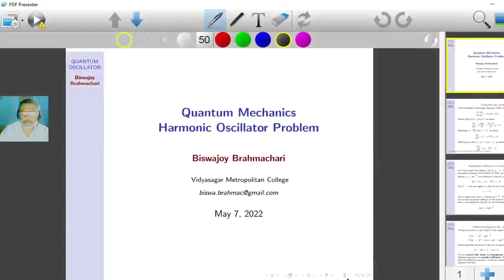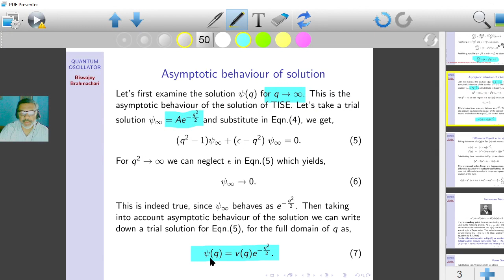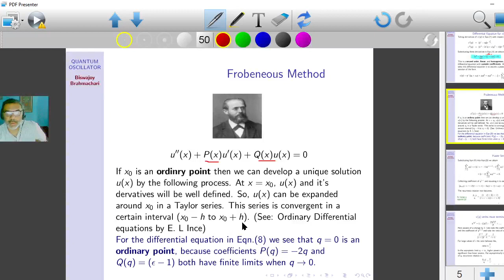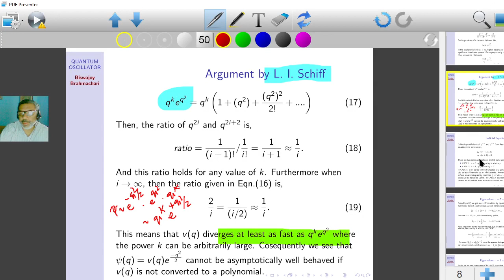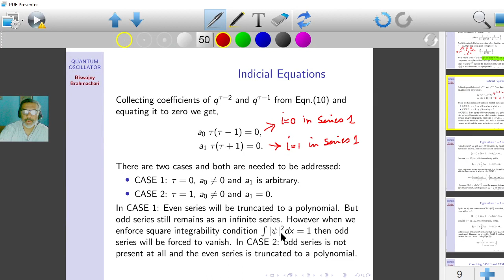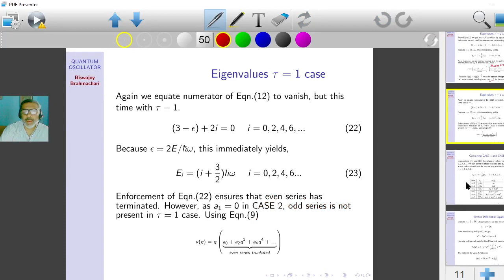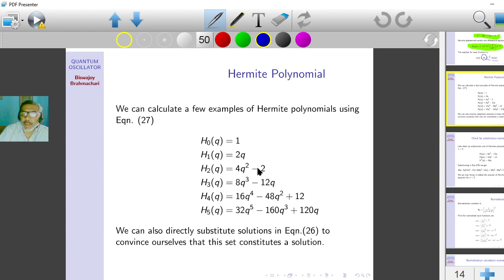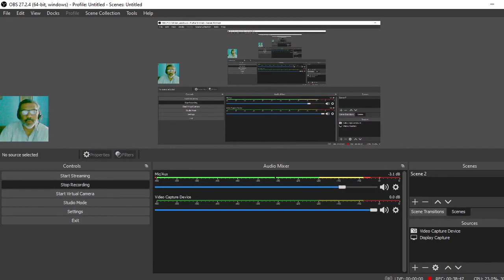Quantum Mechanics: Harmonic Oscillator Problem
Schrodinger Equation for Harmonic Oscillation and it's solution.